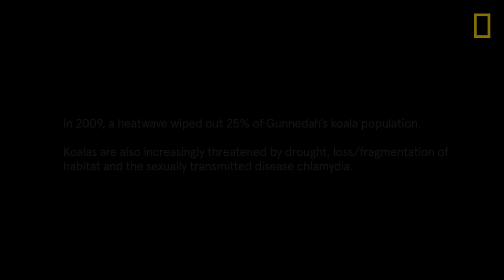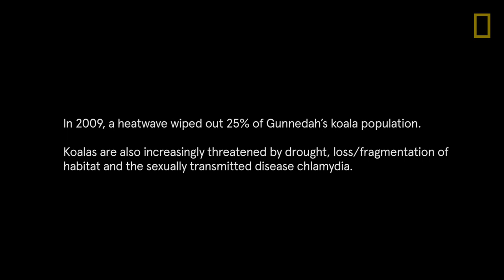Koalas Are Suddenly Behaving Strangely. Why? | National Geographic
Koalas have started showing an unusual behavior—drinking water.

Koalas typically meet most of their daily need for water just by eating leaves. But researchers from the University of Sydney have documented an increase in sightings of koalas looking for water. Cameras near watering spots around the New South Wales, Australia town of Gunnedah showed koalas coming to drink, a cute sight that nonetheless may signal increased pressure from climate change.